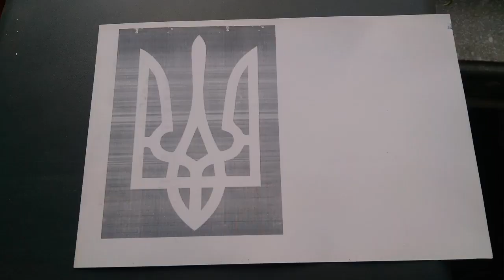STEM - education. День Гідності та Свободи.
Ідея: центр ваги знаходиться нижче точки опори. За відхилення тіла з положення рівноваги виникне пара сил, що знову поверне його в початкове положення. Таку рівновагу на­зивають стійкою. Це буде лише тоді, коли центр ваги тіла лежить нижче опори і займає найниж­че з можливих положень.